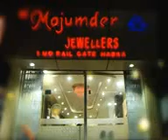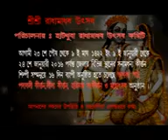Purobi News 20.12.15